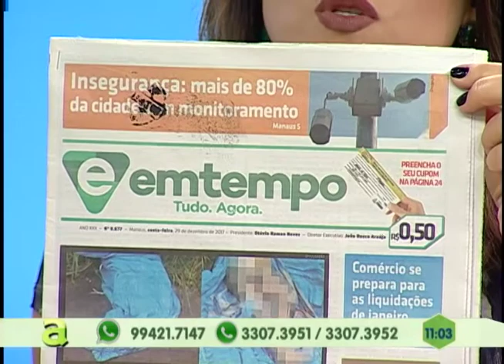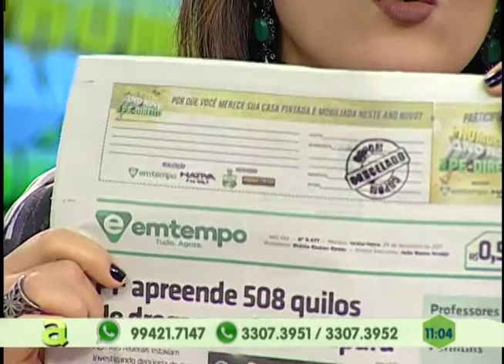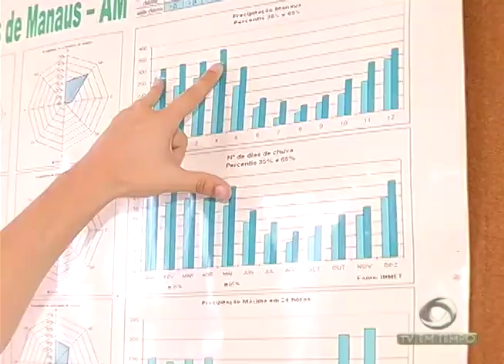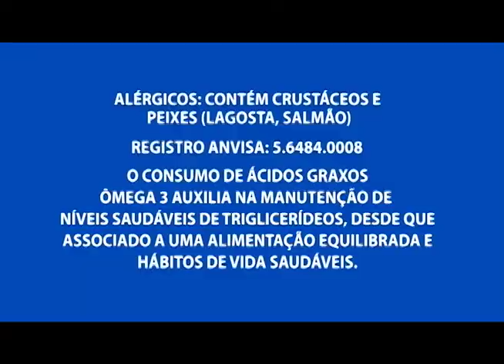Rip Rap que foi construído tem causado transtorno para os moradores do bairro do São Lazáro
01º BLOCO AGORA 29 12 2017 - Rip Rap que foi construído há pouco tempo tem causado transtorno para os moradores do bairro do São Lazáro